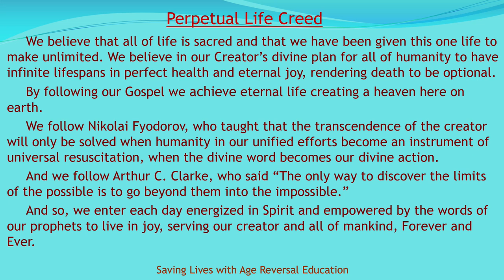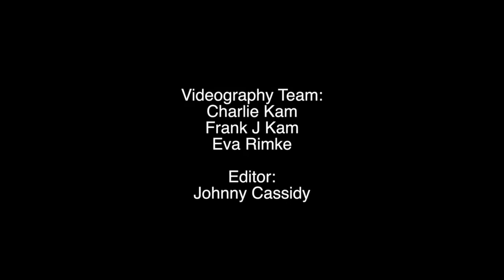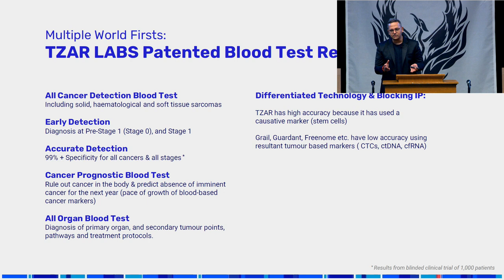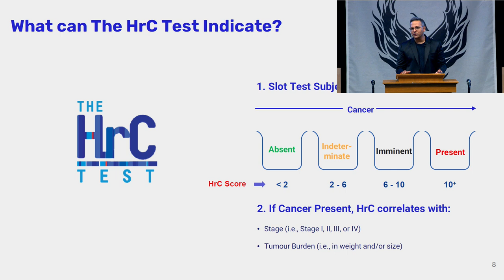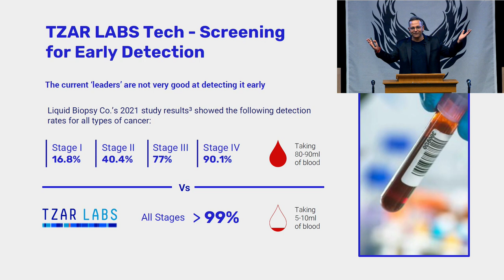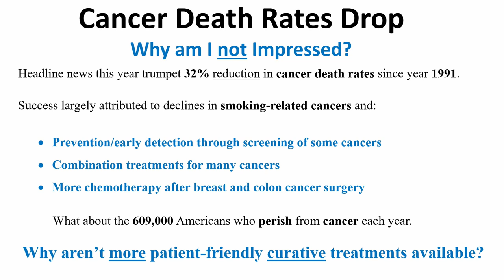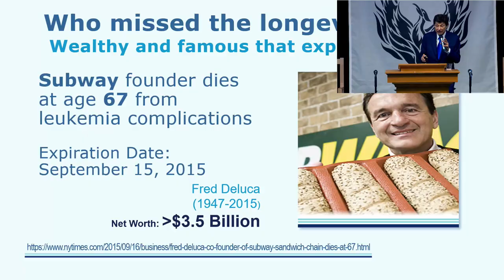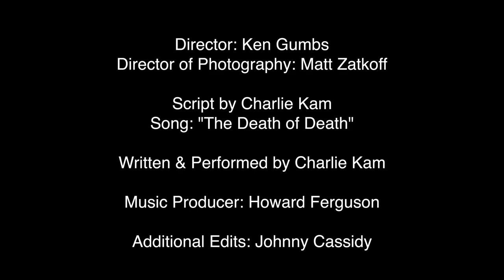UPDATED-Ashish Tripathi of Tzar Labs, Charlie Kam with 2 videos, Bill Faloon-Age Reversal and Cancer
Our featured speaker is Ashish Tripathi,  the founder and CEO of Tzar Labs. He describes a first of its kind blood test that may detect cancer even years before the symptoms occur. This is paving the way for efficient early detection and treatment. The staging and presence or absence of cancer can be determined by screening for a set of genetic markers in precursor stem cell populations in the blood.

Charlie Kam comments on this and presents 2 of his videos.

Bill Faloon will present "Age Reversal and Cancer Update" with potential therapies to combat cancer.

Ashish Tripathi is the founder and CEO of Tzar Labs and Director of Epigeneres Biotech. The company has made a series of major breakthroughs in molecular diagnostics and he is spearheading the global launch. Prior to this, he had 20+ years of investment banking /corporate finance, M&A, strategy, business services and financial planning experience.  He has worked for a variety of MNCs, including Edelweiss, Ernst & Young, Avendus, Fairfax, Mincom, NTT Communications, Deutsche Bank and Deloitte Touché Tohmatsu across USA, Europe, Asia and Australia.

Charlie Kam is a renowned singer/song writer and entrepreneur as well as a member of the World Transhumanist Association, Immortalist Institute, World Future Society, Singularity Institute, and Alcor.

Please share this event with someone that you care about.

"Our task is to make nature, the blind force of nature, into an instrument of universal resuscitation and to become a union of immortal beings."
- Nikolai F. Fedorov

We hold faith in the technologies & discoveries of humanity to END AGING and Defeat involuntary Death within our lifetime.

Working to Save Lives with Age Reversal Education.

Perpetual Life Creed

We believe that all of life is sacred and that we have been given this one life to make unlimited. We believe in our Creator’s divine plan for all of humanity to have infinite lifespans in perfect health and eternal joy, rendering death to be optional.

By following our Gospel we achieve eternal life creating a heaven here on earth.

We follow Nikolai Fyodorov, who taught that the transcendence of the creator will only be solved when humanity in our unified efforts become an instrument of universal resuscitation, when the divine word becomes our divine action.

And we follow Arthur C. Clarke, who said "The only way to discover the limits of the possible is to go beyond them into the impossible."

And so, we enter each day energized in Spirit and empowered by the words of our prophets to live in joy, serving our creator and all of mankind, Forever and Ever.

Wishing you Perfect Health and Great Longevity!

Perpetual Life, a science-faith based church is open to people of all faiths & belief systems.  We are non-denominational & non-judgmental and a central gathering place of Immortalists & Transhumans.  What unites us is our common faith, belief and desire in Unlimited Life Spans.

We are located in Pompano Beach FL at 950 South Cypress Road.